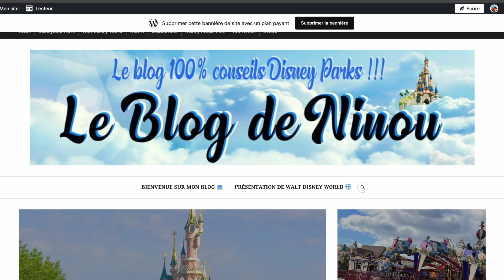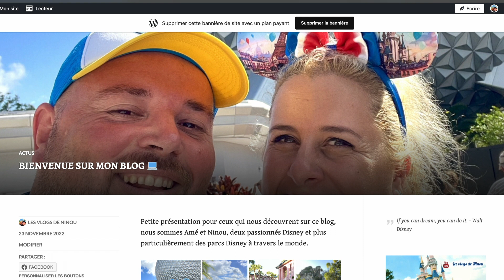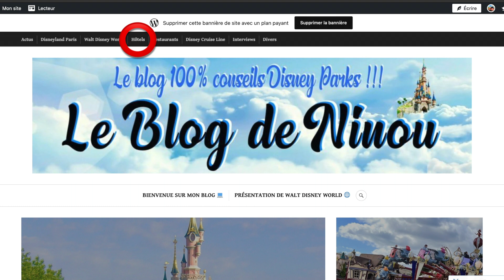J'ouvre mon BLOG !!!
On se retrouve pour une nouvelle vidéo que j'avais beaucoup trop hâte de vous faire.
J'ouvre enfin mon Blog LE BLOG DE NINOU !!!